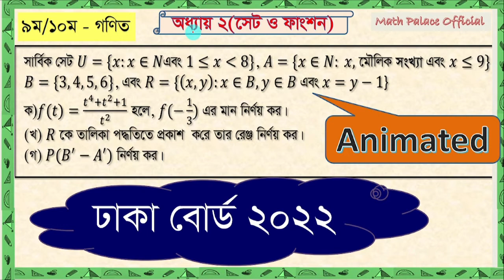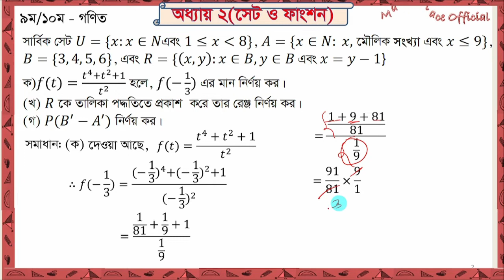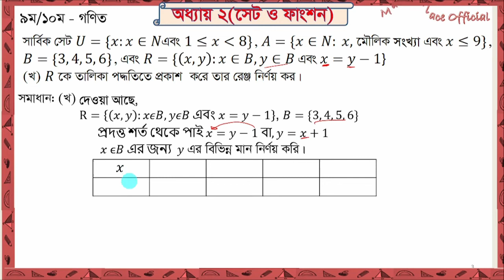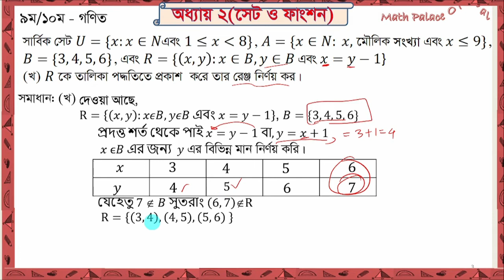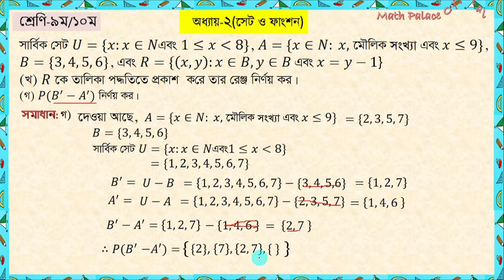এসএসসি গণিত | সেট ও ফাংশণ SSC Math|| Sylhet Board 2022 || Set & Function ঢাকা বোর্ড ২০২২